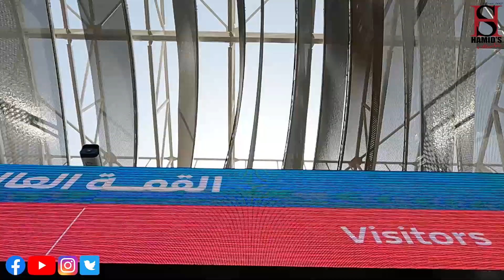EXPO 2020 Dubai |1st Saudi Arabia Pavilion | World Expo hosted by Dubai | Vlog # 38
EXPO 2020 About:
Expo 2020 was a World Expo hosted by Dubai, in the United Arab Emirates, from 1 October 2021 to 31 March 2022. Originally scheduled for 20 October 2020 to 10 April 2021, it was postponed due to the COVID-19 pandemic. Despite being postponed, organizers kept the name Expo 2020 for marketing and branding purposes.
Dates: Oct 1, 2021 – Mar 31, 2022
Location: Dubai Exhibition Centre
Opening: 1 October 2021
Visitors: 24,000,000
City: Dubai
Awarded: 27 November 2013
Mascot: Salama, Rashid, Latifa, Alif, Opti, and Terra